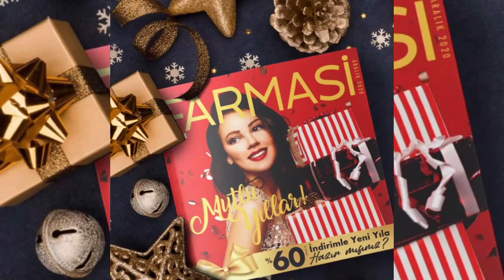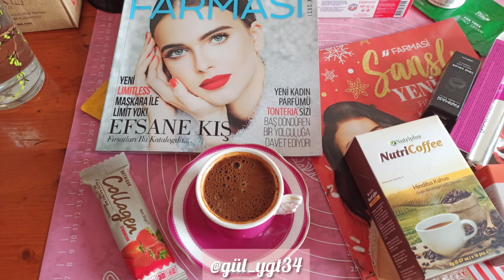FARMASİ ARALİK FIRSATLARI YILIN SON İNDİRİMLERİ 💯🎄 YİLBASİNA ÖZEL İNDİRİMLER FARMASİ ARALİK KATOLOG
Merhabalar Ücretsiz kayıt olup
Tüm ürünleri Satış fiyatının altında Alabilirsiniz .
Üstelik kampanyalardan faydalanabilir. Satış kazancı elde edebilirsiniz.
Ekip desteği ile pirim kazanmak isterseniz
Her zaman desteğinize sizlerle birlikteyiz .
Şimdi karar verin ,
Bilgilerinizi bırakın.
FARMASİNİN FIRSATLARI SİZLERİ BEKLİYOR.
 ÜCRETSİZ katolog Numune ürün kaydınız açtiginiz anda adresine gönderilecektir.
FARMASİ ÜCRETSİZ ÜYELİK İÇİN PROFİLDEKİ LİNKTEN FORMU DOLDURUNUZ.